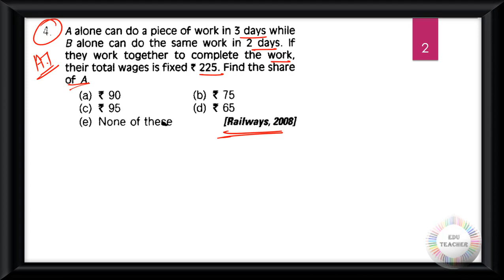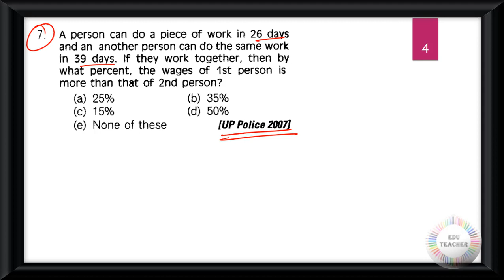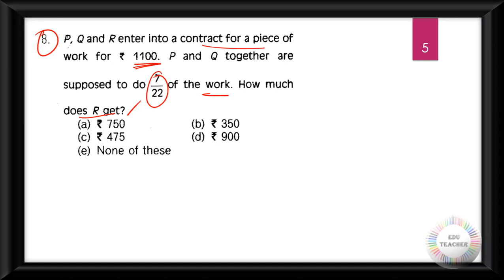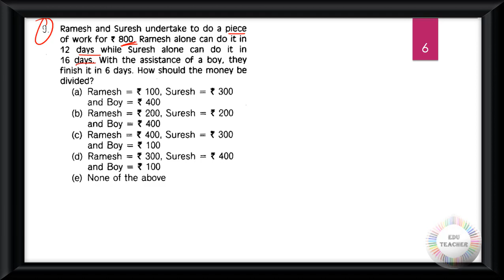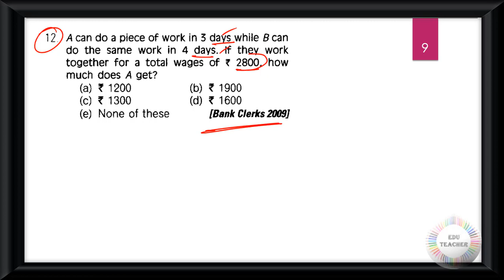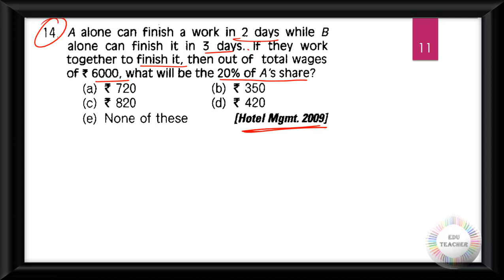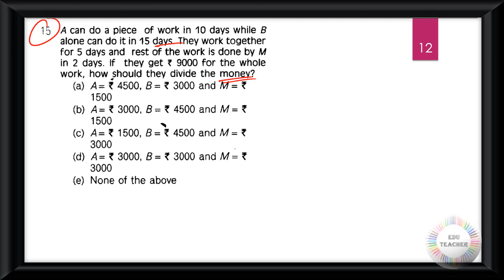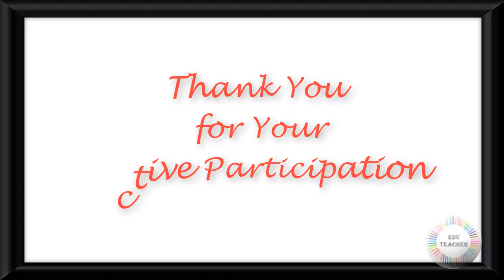গণিত মজুরি ও কার্য সম্ভাব্য প্রশ্নোত্তর প্রাথমিক স্তর সরাসরি আলোচনা By EduTeacher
Group D
MATH
WBTET
WBTET Math Pedagogy Selective Question For Bengali Medium
WBTET P1
WBTET PAPER 1 Combo Pack All Subject